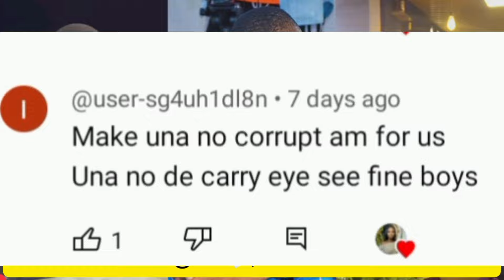WHITE WINGS 🎬 DATE OF RELEASE, CLINTON JOSHUA & ONYI ALEX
Romantic movie coming up soon featuring, Clinton Joshua and Onyi Alex, A must watch
an OA production